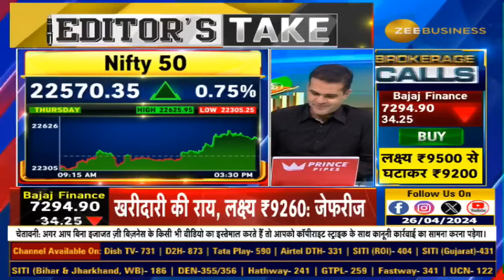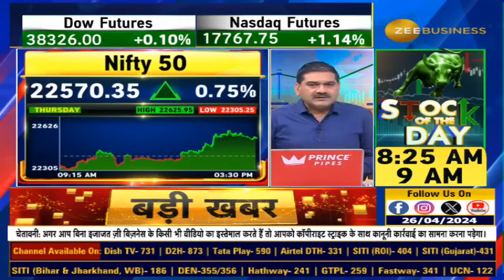May Series Trends Unveiled: Sell In May & Go Away / Buy In May & Stay? Anil Singhvi Insights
मई सीरीज कैसी रहेगी? मई सीरीज क्यों है 'Make Or Break'? मई सीरीज अब तक कैसी रहने का ट्रेंड? electionresults का मई सीरीज पर कैसा होगा असर? मई सीरीज का पूरा आउटलुक Anil Singhvi के साथ